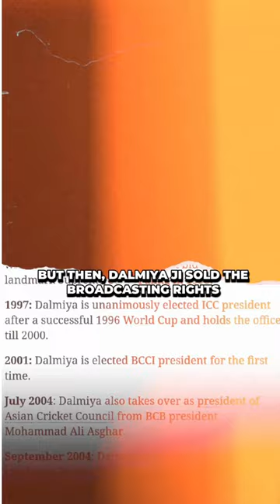🏏 How A Marwadi saved Indian cricket?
🎫 When India was playing in the 1983 World Cup final, the President of BCCI requested a few complimentary paces which was rejected. It was a huge embarrassment for BCCI. And the young Marwadi treasurer of the BCCI decided to take revenge for this.

💪 The first success came in 1987 when India hosted the World Cup outside England for the first time. Jagmohan Dalmiya’s broadcasting and sponsorship deal of the Indian cricket team changed the fate of BCCI. And his revenge was completed when he became the first non-white President of the ICC in 1997.

🏏 In 2005, Union Minister Sharad Pawar became BCCI President. He used his power to file false corruption charges against Dalmiya and he was suspended from BCCI. Later Kolkata High Court cleared Dalmiya’s name and corruption charges were dropped.